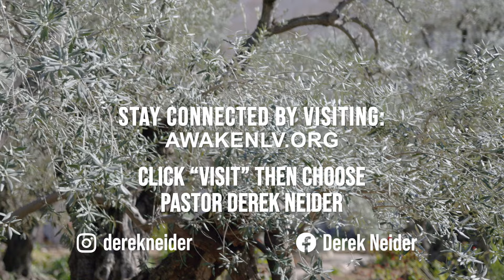Live With Anticipation | Daniel 9:26-27 | March 30